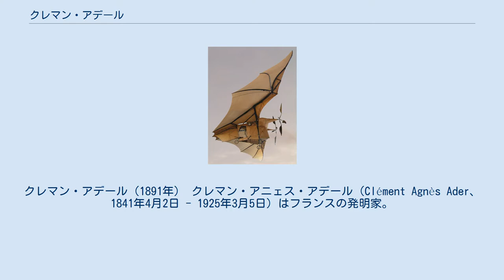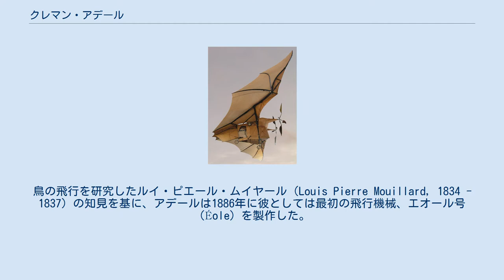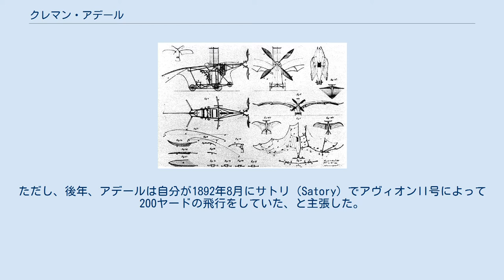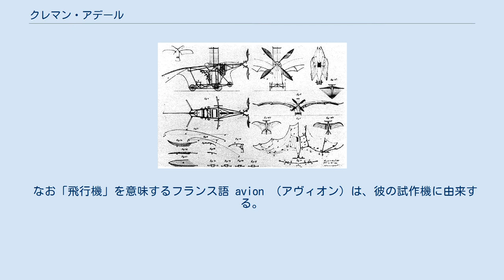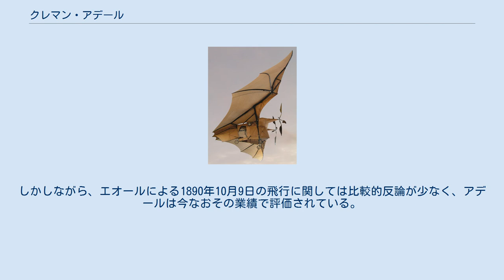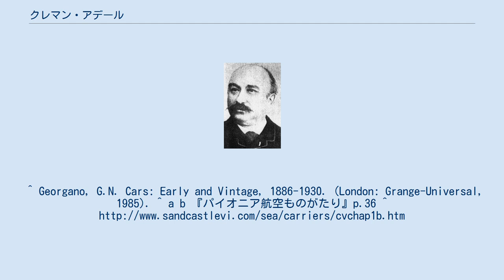クレマン・アデール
クレマン・アデール（1891年） クレマン・アニェス・アデール（Clément Agnès Ader、1841年4月2日 - 1925年3月5日）はフランスの発明家。
オート＝ガロンヌ県ミュレ（Muret）生まれ。
19世紀末に蒸気機関を積んだ飛行機「エオール」と「アヴィオン」を製作。
これらはエンジンは優秀であったが、わずかな浮上にしか成功しなかった。
 アデールは電気工学と機械工学においていくつもの新領域を刷新した。
彼は元来は電気工学を専門としていた人物で、1878年には電話（グレアム・ベルによって作られたもの）を改良している。
彼はベルの電話を洗練し、1880年にはパリで最初の電話網を作り上げた。
1881年、「テアトロフォーン」（"Théâtrophone"）を発明。
これは（劇場から加入者の家に）オペラの音声を配信するシステムで、二つの電話回路により史上初のステレオ放送を実現していた。
1903年にはパリ＝マドリッド・ラリー向けにV型8気筒エンジンを考案、3ないし4基を製作するが、販売はならなかった。
 特許出願書の図版におけるエオール号 電気工学分野での活動の後、アデールは重航空機による飛行という問題に転向した。
そして死ぬまで、多くの時間と金銭をこの問題に費やした。
鳥の飛行を研究したルイ・ピエール・ムイヤール（Louis Pierre Mouillard, 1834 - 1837）の知見を基に、アデールは1886年に彼としては最初の飛行機械、エオール号（Éole）を製作した。
エオールはコウモリのような格好をした単葉機で、4気筒・20馬力の蒸気機関で四枚羽のプロペラを駆動した。
機関はアデール自身の発明品で、出力1馬力あたりに対する重量は7ポンド（1ワットあたり4グラム）という極めて軽量なものであった。
主翼は翼幅14ヤードで、変形するシステムを備えていた。
総重量は650ポンド（300kg）であった。
1890年10月9日、アデールはエオールで飛行を試み、約20cmの高度で約50メートルの距離を飛んだ。
これはライト兄弟のライト・フライヤー号に先立つこと13年、史上初の、補助なしの動力離陸であった（先行の実験家モジャイスキー、デュ・タンプルは斜面やジャンプ台を利用）が、偶発的なもので、操縦も不能であった。
 なお Éole（エオール）は風神アイオロスのフランス語形。
 その後アデールはアヴィオンII号（別名ゼピュロスまたはエオールIIとも）という飛行機の製作に着手した。
多くの資料は、その作業が完遂されず次機アヴィオンIII号の製作のために放棄された、という説を採っている。
ただし、後年、アデールは自分が1892年8月にサトリ（Satory）でアヴィオンII号によって200ヤードの飛行をしていた、と主張した。
 アヴィオンIII（1897年の写真） アデールの研究成果は陸軍省長官シャルル・ド・フレシネの興味を惹いた。
フランス陸軍省の支援を受け、アデールはアヴィオンIII号を開発した。
それはリンネルと木で出来た巨大なコウモリのような機体で、翼幅は16ヤード、四枚羽の牽引式プロペラ二つを、30馬力の蒸気機関二つで駆動した。
地上滑走テストを充分に行なった後、アデールはサトリで飛行を試みた（1897年10月14日）。
目撃者の中には、アヴィオンが前進し、空に向けて飛び立ち、そして（公式な就役の前には）300ヤード以上を飛行したと断言する者もいる一方、アヴィオンIII号は離陸すらしないうちに壊れたと断言する者もいる。
いずれにせよ、軍はこの試験に失望して資金援助を打ち切った（とはいえ結果を機密のままに保持はした）。
ライト兄弟が飛行を成し遂げた後、フランス政府はアデールの飛行に関する情報を、成功していたものとして公開した。
 なお「飛行機」を意味するフランス語 avion （アヴィオン）は、彼の試作機に由来する。
 "L'Aviation Militaire"（軍事航空）はクレマン・アデールが1909年にパリの出版社Berger-Levraultから刊行した書籍である。
この本はアデールが19世紀の末に案出し1907年までかけて改良を重ねた考えに基づいている。
非常な人気を得た本で、刊行から第一次世界大戦までの5年の間に十の版を重ねた。
 航空母艦のコンセプトを示し、注目を集めた。
アメリカが艦上から飛行機を離陸させることに成功した（1910年）のは、パリの大使館付き海軍武官が本国...